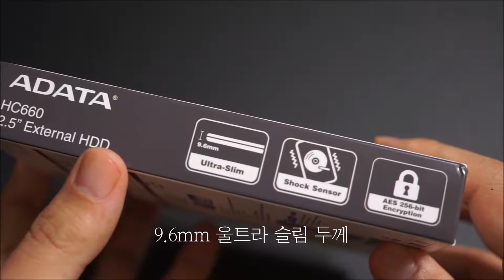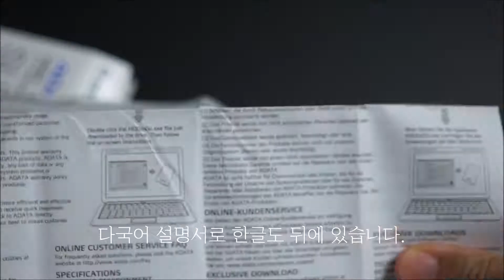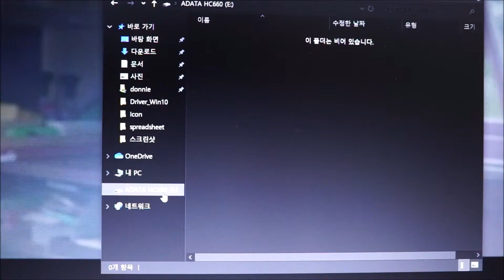9.6mm 초슬림 ADATA HC660 외장하드 추천! 언박싱, 설치, 충격 센서 테스트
- 본 리뷰는 플레이윈도의 마이넷이비지니스에서 제품을 지원받아 제작사의 정보를 토대로 어떠한 간섭도 없이 제 주관적 소견으로 솔직하게 작성하였습니다. -